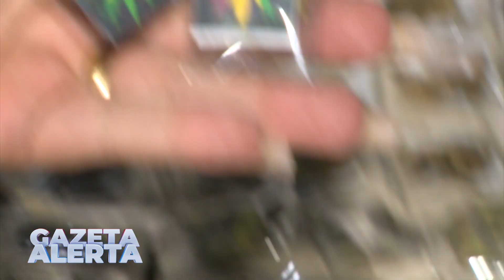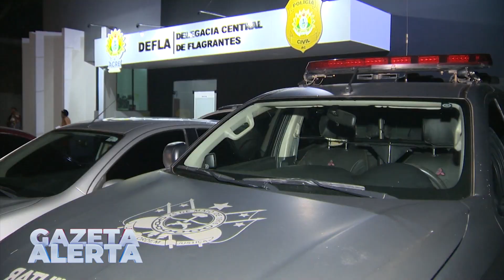SUSPEITOS DE TRÁFICO DE DROGAS SÃO PRESOS PELA POLÍCIA MILITAR NA NOITE DESTA TERÇA FEIRA